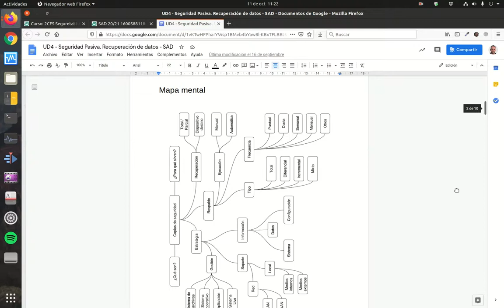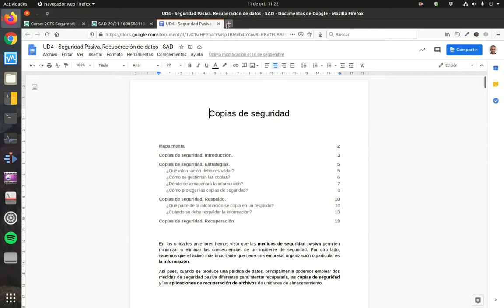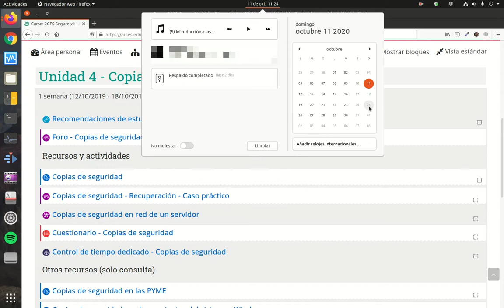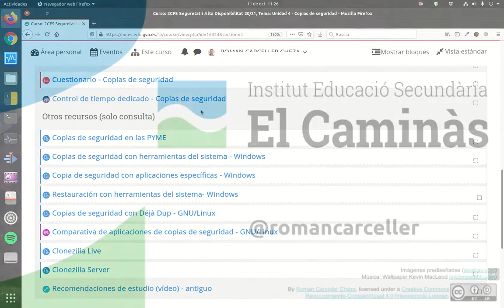Recomendaciones de estudio - Seguridad y Alta Disponibilidad (ASIR) - Copias de seguridad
Unidad didáctica: Copias de seguridad
Módulo: Seguridad y Alta Disponibilidad
CFGM: Administración de Sistemas Informáticos en Red